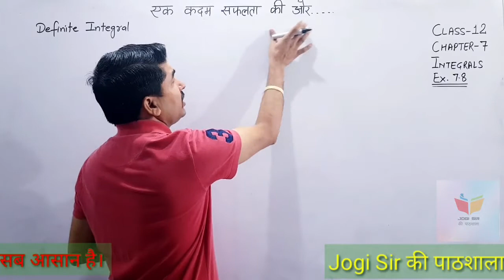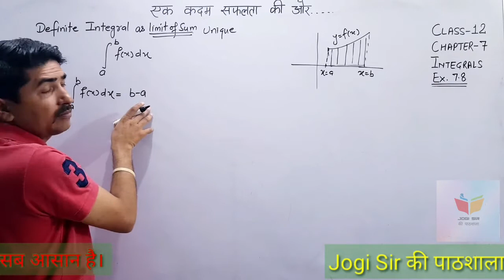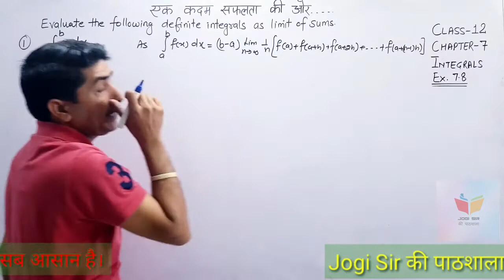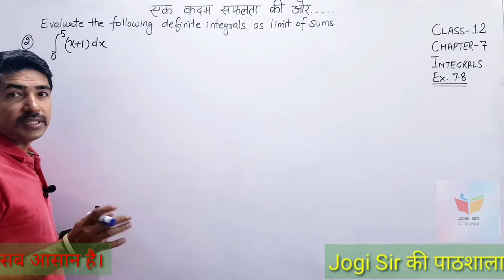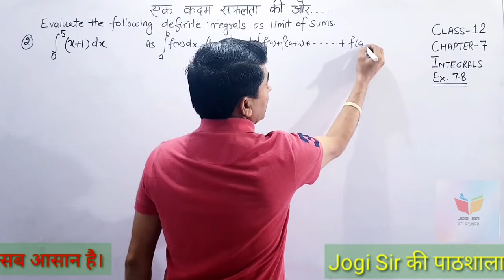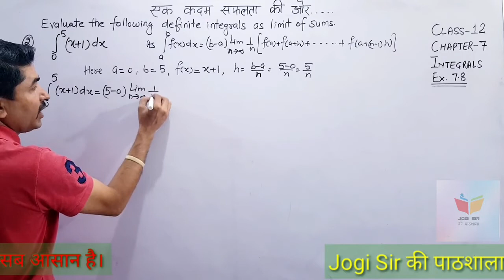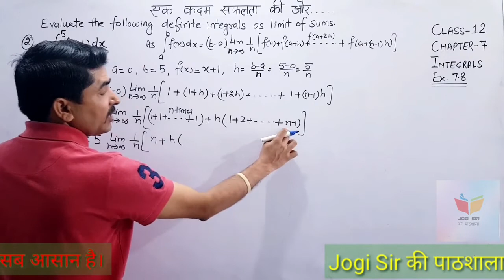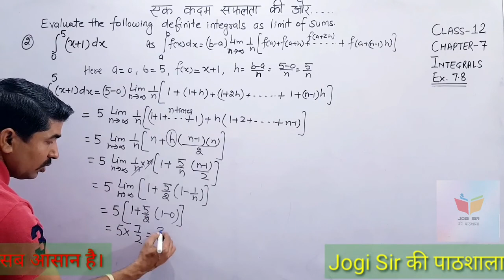Class 12/Exercise 7.8/Q.No 1, 2 /Chapter 7/Integrals /NCERT/CBSE/BSEH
Class 12 || Chapter 7 || Integrals || NCERT || CBSE || BSEH || MATHS